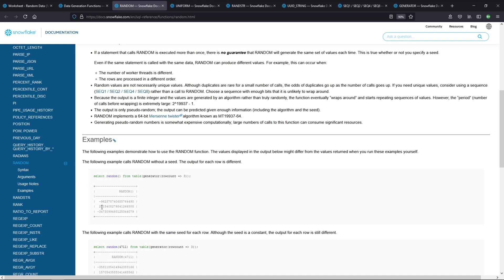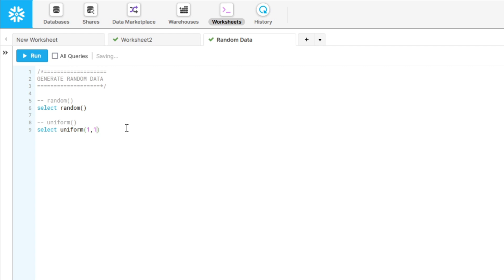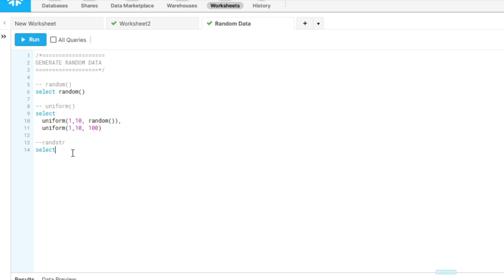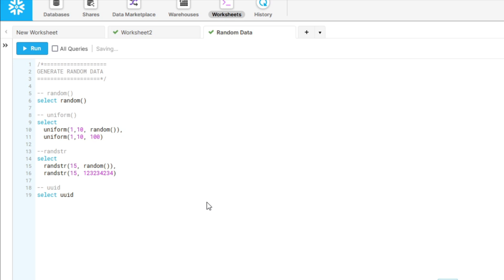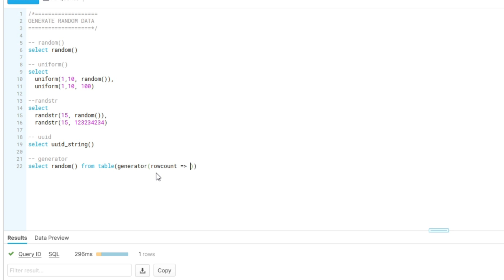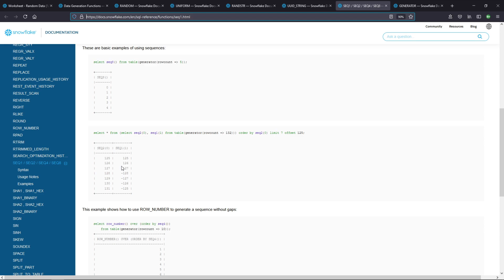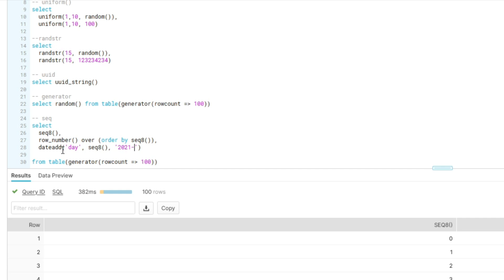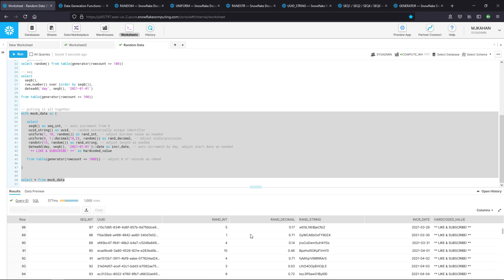Data Generation w/ Snowflake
Whether for QA or for other purposes, at times you may want to quickly create random data comprised of various data types. Snowflake offers some built-in functions to make this process very easy and scalable.

In this video, we will walk through some of the most common data generation functions so that you can become more comfortable using them as needed.

Data Generation functions allow you to generate data. Snowflake supports two types of data generation functions:

- Random, which can be useful for testing purposes.
These functions produce a random value each time. Each value is independent of the other values generated by other calls to the function. The underlying algorithm produces pseudo-random values, and thus the values are not truly random or independent, but without knowing the algorithm, the values are essentially unpredictable, usually evenly distributed (if the sample size is large), and pseudo-independent of each other.

- Controlled distribution, which can be useful for providing unique ID numbers for records that do not already have unique identifiers.
These functions produce values that are not independent. For example, the NORMAL function returns values that have an approximately “normal” (bell-shaped) distribution based on a specified mean and standard deviation. Thus, each new value generated is at least indirectly influenced by previously generated values as the function tries to maintain the specified distribution. As another example, the SEQ family of functions return a sequence of values.

Timestamps:
00:00 - Intro
00:22 - Random Function
01:12 - Uniform Function
02:42 - RandStr Function
03:45 - UUID_String Function
05:00 - Generator Function
06:07 - SEQ Function
07:51 - Putting It All Together

Title & Tags:
How to Generate Data (random) in Snowflake | Data Generation Functions | Snowflake Tutorial